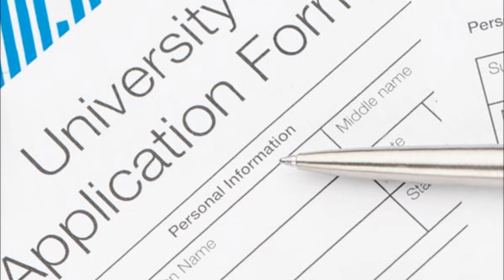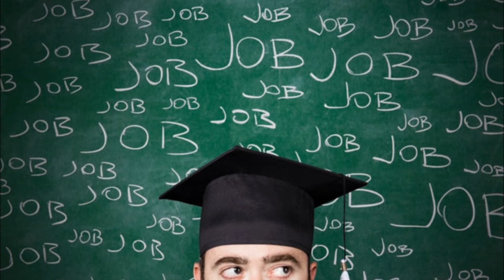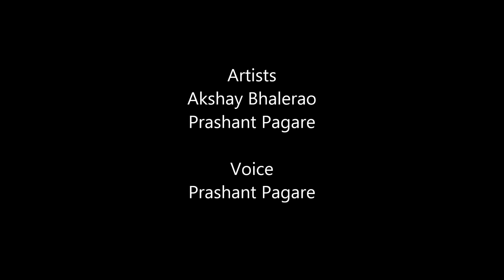आयुष्य...| Kalakaar Adda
People always love their past... this is small effort to express the feelings of common people.